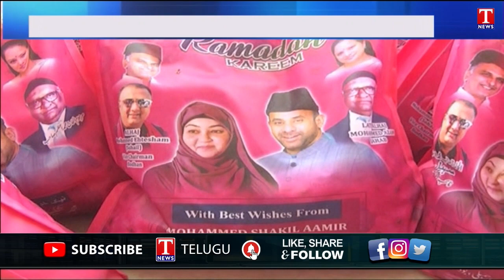Special Story on MLA Shakeel Ahmed| Ramadan Kits Distribution | Bodhan Constituency | T News